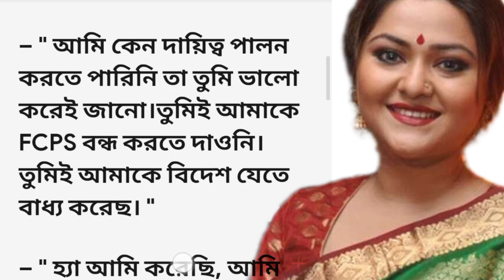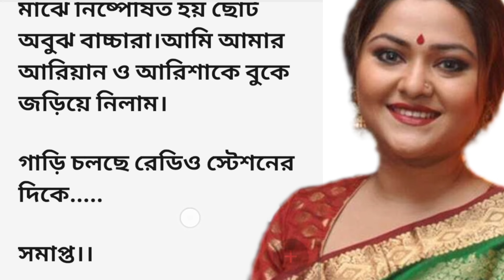সম্পর্ক বিয়ে অতঃপর||Bengali audio story ||অসাধারণ হৃদয় স্পর্শী গল্প||Best Bengali romantic story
সম্পর্ক বিয়ে অতঃপর||Bengali audio story ||অসাধারণ হৃদয় স্পর্শী গল্প||Best Bengali romantic story@jmm391

detective bengali audio story
bengali detective story new
love story
audio golpo
Bengali emotional story
bangla story
sunday suspense
stories